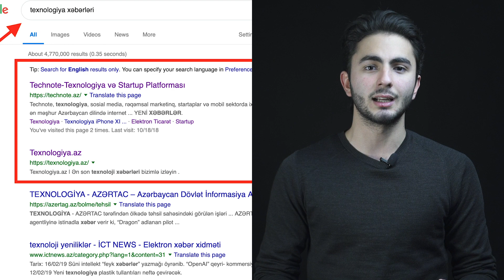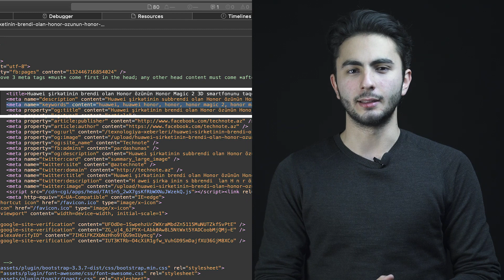SEO (Search Engine Optimization) nədir? | Tech-Terms #16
Adətən qısa adı ilə SEO kimi tanıdığımız Search Engine Optimization, dilimizdə Axtarış motoru optimizasiyası mənasını verir. Bu sistem sayt adresslərinin Google, Yahoo və ya Bing kimi axtarış motorları tərəfindən asan üzə çıxarılması üçün yaradılıb. Saytın axtarış motorları üçün yaxşı optimizasiya edilməsi onun trafikinə ciddi ölçüdə təsir edir. Yaxşı optimizasiya adi axtarışın təbii gücləndirilmiş forması olduğu üçün SEO-nun yaratdığı nəticələr, ödənişli reklamlardan üstün tutulur.